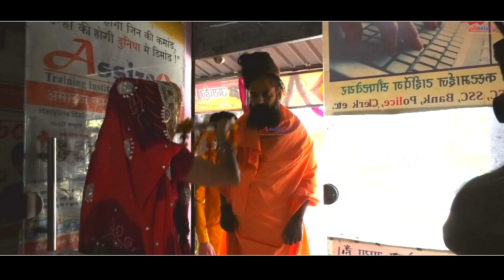06 सारे तीर्थ धाम आपके चरणो में !!संत श्री प्रकाश दास जी महाराज!!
Assize Films Production House Pvt. Ltd.
Sant Shree Parkash Dass ji
Sare Tirath Dham Apke Charno Mein
Welcome in Assize